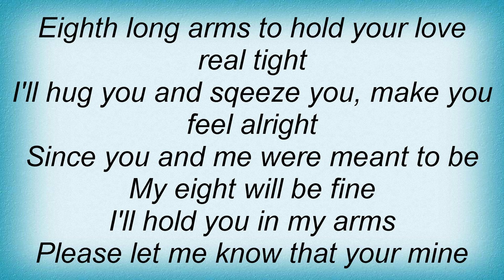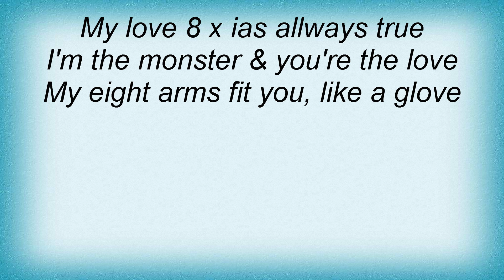Lunachicks - Octopussy Lyrics